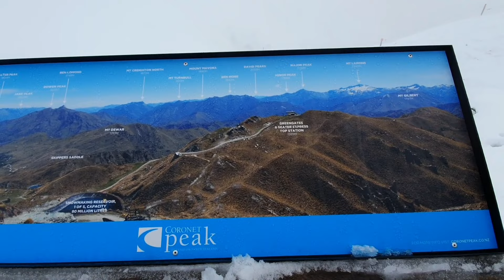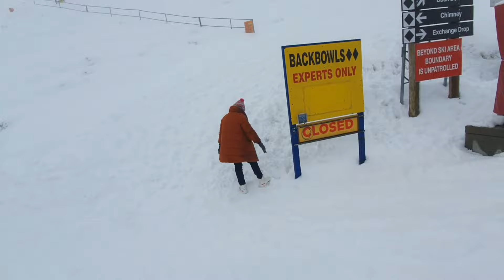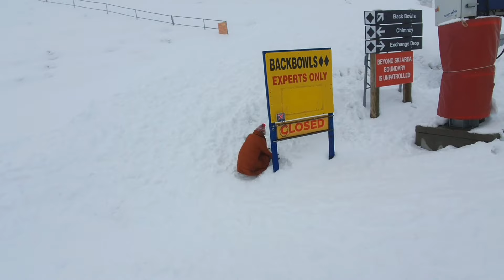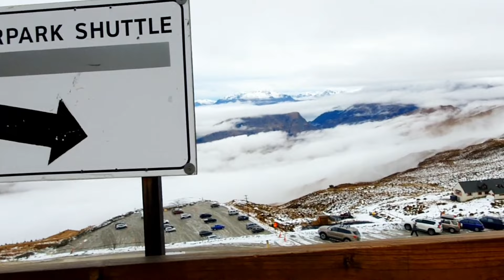QUEENSTOWN, SNOW in CORONET PEAK (Don't mess with the sea of clouds😊🤗)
misspelled words *sea of clouds😁✌

Thankyou guys!

Music in this video are not mine:
Free Youtubemusic
Musician: ASHUTOSH
1.Train.cyba
Feel.1stvdo
Musician: LiQWYD

R.U.A